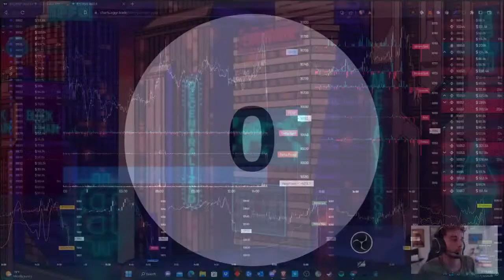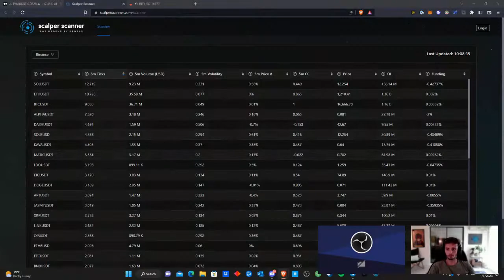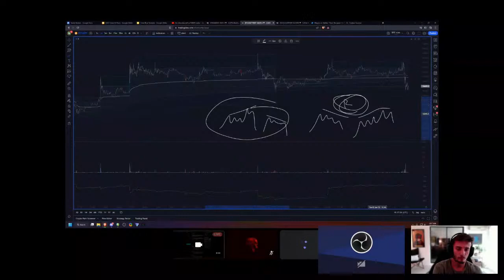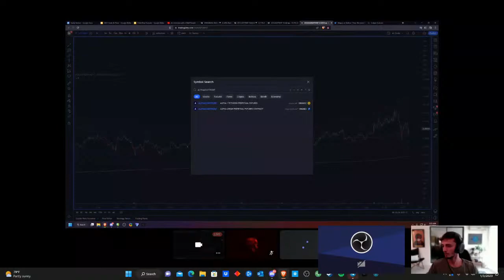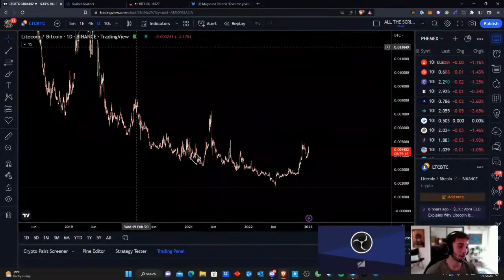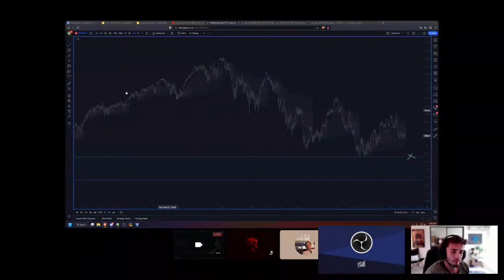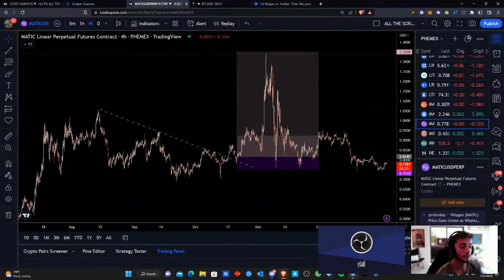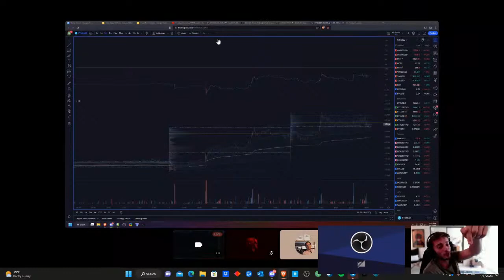PONZI TRADES LIVE FT MAGUS TRADES 01/03/23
We have on the legendary Magus Trades on to teach us how to scalp the .1 second chart. Im also giving away $200 to one of you fools.

This stream is powered by Phemex.

Nothing contained in this stream is advise to buy or sell any securities or other financial instruments in this or in in any other jurisdiction in which such solicitation or offer would be unlawful under the securities laws of such jurisdiction.